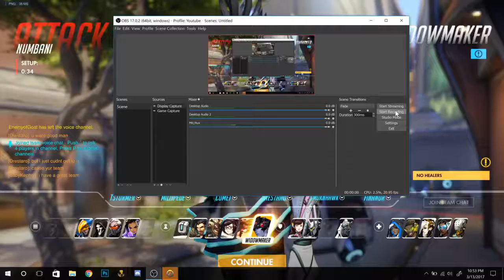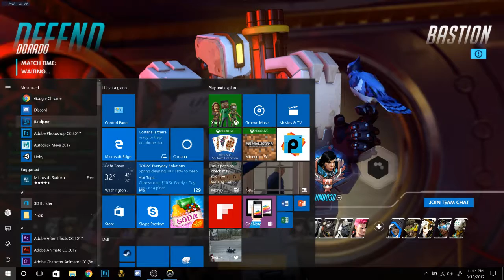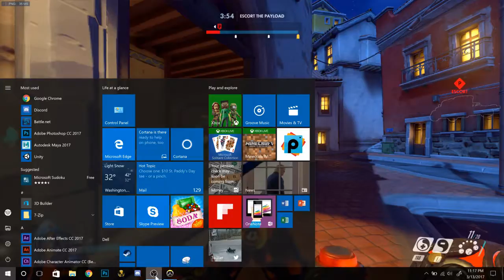second one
still messed up alot cause idk obs